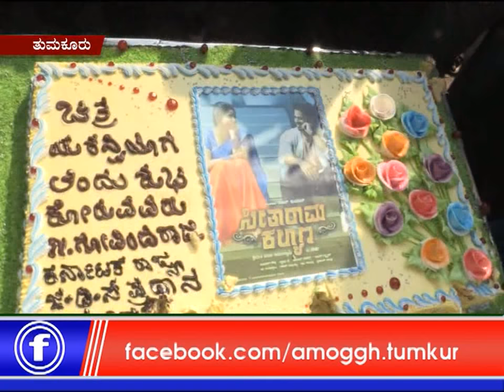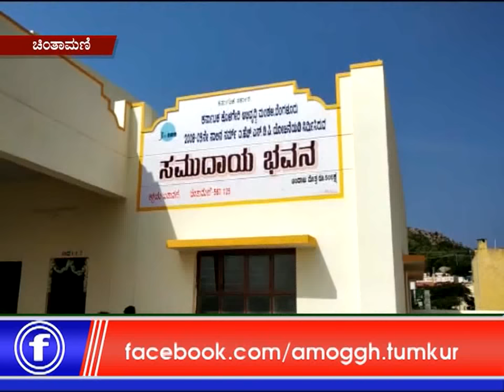25:01: 2019 :Amoggh News